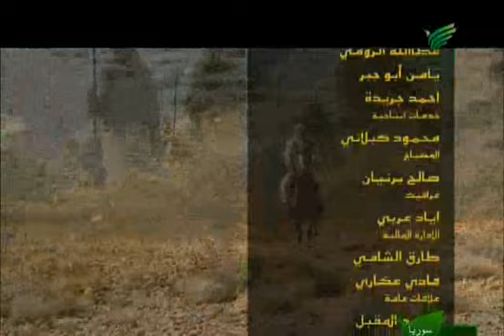قصة حياة الحسين ( الطريق الى كربلاء ) الحلقة الأولى 3-3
هذه قصة حياة سيدنا الحسين رضي الله عنه و أرضاه يحكيها بطريقة جميلة و رائعة الشيخ نبيل العوضي و الشيخ حسن الحسيني بارك الله فيهما

سيدنا الحسن و الحسين رضي الله عنهما اللذين ظلمهما الشيعة حين غالوا فيهما

فهما أحباب كل مسلم و كيف لا يحبهم مسلم و هما حبيبا رسول الله صلى الله عليه و سلم

اننا لن نتكلم عن سيرتهما فالحلقات وافية و تحكي القصة الحقيقية بلا تزييف و لا كذب و مبالغات

لكن ليعلم الجميع أنا أهل السنة و الجماعة ( أو السلفيون أو الوهابيون كما يحب الشيعة أن يسمونا ) أولى الناس بأهل البيت

فنحن الذين ننتسب الى النبي صلى الله عليه و سلم بحبنا له و اتباعنا له حتى حملنا سنته و كنا حفظة عقيدته

أهل السنة الذين استحقوا وصف الأمة المحمدية أنهم أمة وسط

فنحن نحب أهل البيت و الصحابة و أزواج النبي صلى الله عليه و سلم و كل صالح في هذه الأمة

لا نغالي فيهم فنرفعهم فوق قدرهم و لا نطعن في أحد منهم فنبخسه حقه

فلله الحمد أن هدانا للاسلام

و له الحمد أن هدانا لاتباع سنة النبي صلى الله عليه و سلم

و له الحمد أن هدانا للطريق الصحيح من بين سبل الغي و الضلال